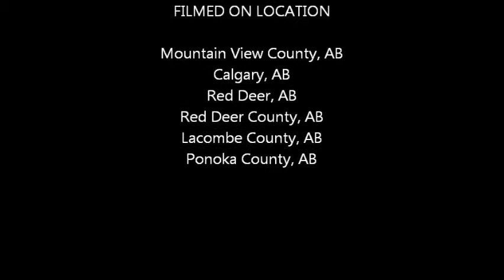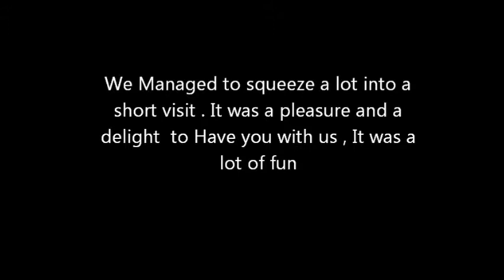Liz & Paul visit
Elizabeth Paul and Rebecca Came for a visit